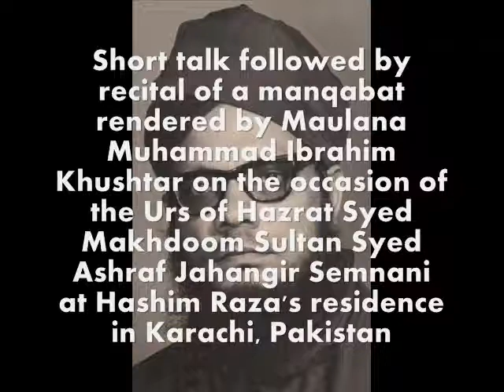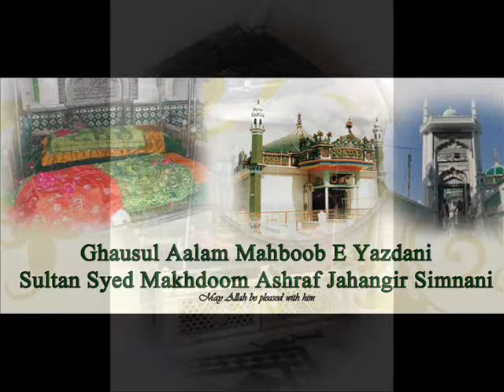Urs of Hazrat Syed Makhdoom Ashraf Jahangir Simnani Pakistan 29/01/84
Short talk followed by recital of a manqabat rendered by Maulana Muhammad Ibrahim Khushtar on the occasion of the Urs of Hazrat Syed Makhdoom Sultan Syed Ashraf Jahangir Simnani at Hashim Raza's residence in Karachi, Pakistan -29th January 1984